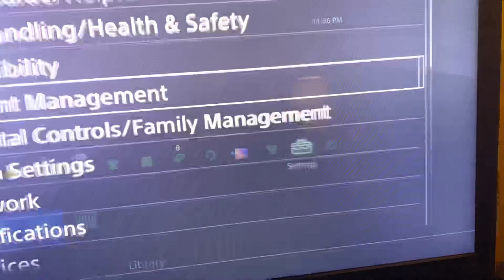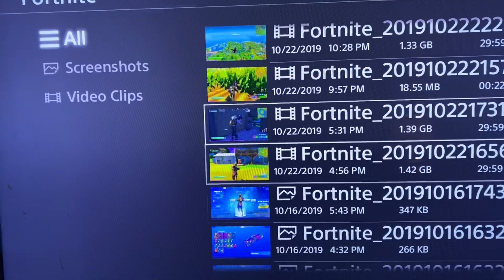Fortnite ch 2 sick rocket kills